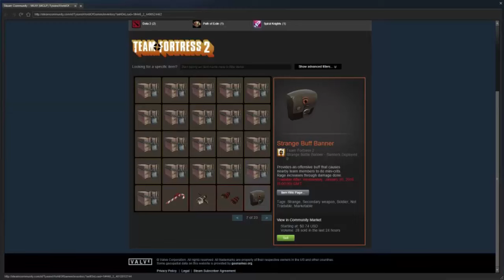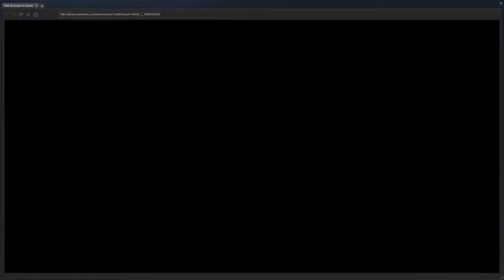[TF2] - Unboxing #11 - Munition Crates: Kritzkrieg Hunt!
Hunting for a Strange Kritzkrieg... fun.

Video - The Calm & Robots!
Team Fortress 2 OST
Credited to Valve

== My Stuff ==

== M.C.L.P ==